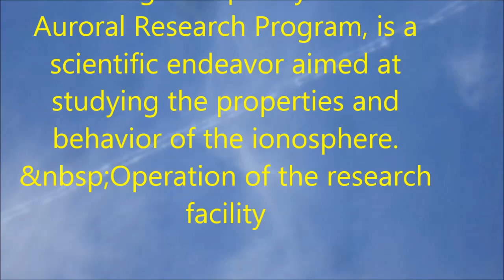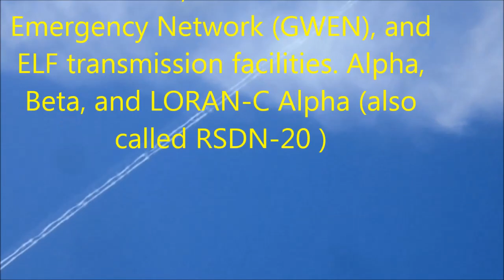Speach Freedom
not medical ( "big pharma ) advice,just my .personal views,not that of this streaming platform, Equal time for apposing views.